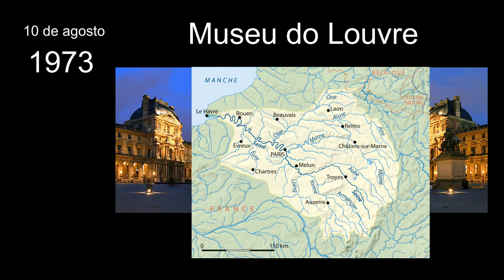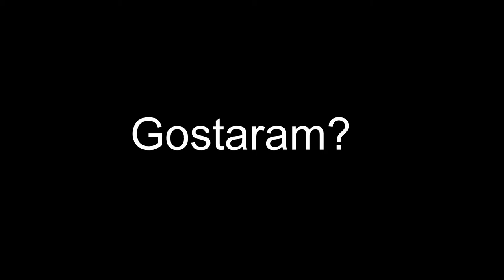10 de agosto - Museu do Louvre - Sobre Quase Tudo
Pessoal,
Seguem informações do vídeo.
- 10/08/1973 - Museu do Louvre
-10/08/1994 - BrasilSat B1

Curtam e compartilhe.

Valeu!